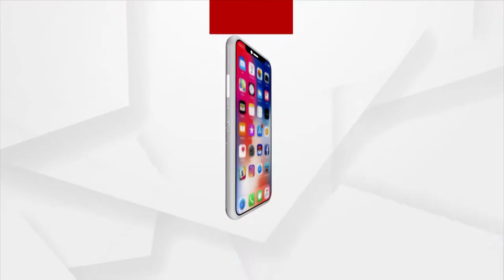ଜୈବିକ କୃଷି ଉପରେ ଗୁରୁତ୍ଵ ଦେଲେ ନରେନ୍ଦ୍ର ସିଂ ତୋମାର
ଅର୍ଗସ ଏଗ୍ରି କନକ୍ଲେଭ-2022 : ଜୈବିକ କୃଷି ଉପରେ ଗୁରୁତ୍ଵ ଦେଲେ ନରେନ୍ଦ୍ର ସିଂ ତୋମାର, କେନ୍ଦ୍ର କୃଷି ଓ କୃଷକ କଲ୍ୟାଣ ମନ୍ତ୍ରୀ